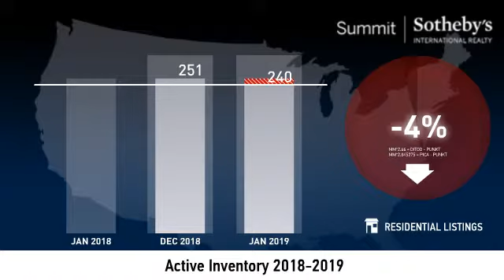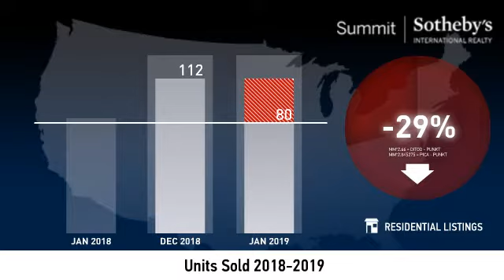Sandy - 84070, 84092, 84093, 84094 - February 2019 Real Estate Market Update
Real estate is local, which is why we offer you current and historical data from our local Park City MLS to produce detailed, highly visual and easy to interpret videos that clearly demonstrate market trends for Sandy - 84070, 84092, 84093, 84094.